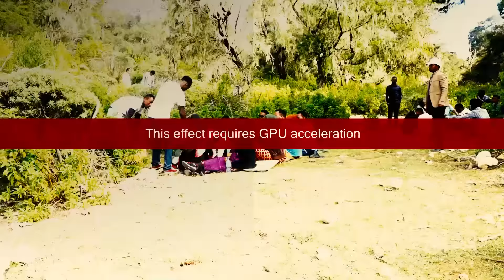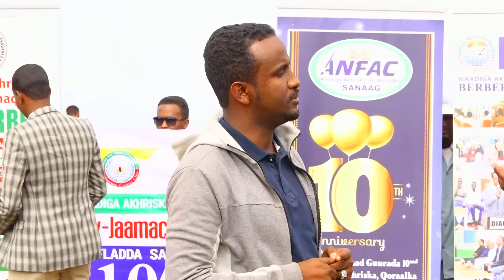BARNAAMIJKA ELSAR IYO STAR EE DALXIISKA BUURTA DAALLO EE GOBOLKA SANAAG 1